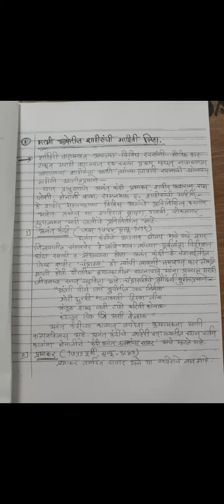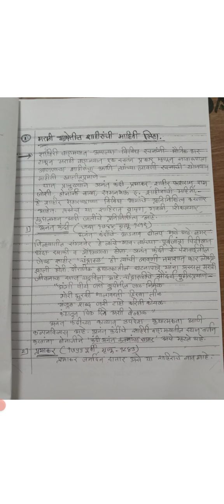M54123 MAR ( shahir) Madhyyugin marathi vagmayacha itihas